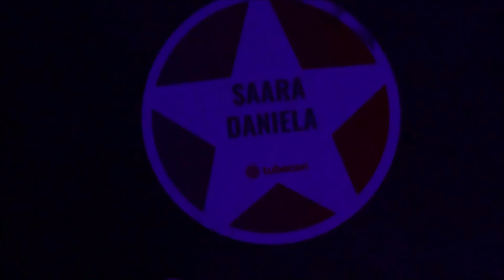Tubecon 2018! | Miisa oli mun videolla! 💛 | Saara Daniela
Moikka! Tässä videossa palataan Tubecon 2018 viikonloppuun! Tubecon 2018 oli huikee ja ootan innolla jo tulevaa Tubeconia! 💛  Koin kahden päivän sisällä niin paljon kaikkea hyvää, ettei sanat riitä! Tapasin ihania tubettajia, jotka kaikki olivat mulle kilttejä ja muutenkin ihania! Tapasin myös upeita tilaajiani! Kiitos kaikille!